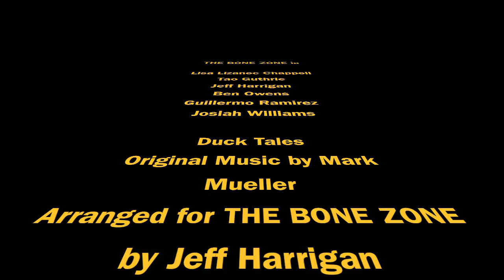DUCKTALES THEME SONG: Trombone Cover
DuckTales Theme Song: Trombone Cover is our very first video on our channel. Growing up, we all loved watching this cartoon, and who could forget this super catchy theme song?! DuckTales - WOO-OOOOO! This video was filmed during the 2017 Japan Tour of Blast the Music of Disney. During the tour, the trombone section had so much fun playing together and hanging out together everyday. We often played trombone trombone ensemble music together while on the road, and came up with the idea to make a YouTube video. Jeff Harrigan arranged this tune for 5 trombones and the rest is history. We wanted to make the video fun, with elements of choreography, our personalities and of course, humor. We actually have words we made up to this song too, haha.

Musicians Featured in DuckTales
Lisa Lizanec Chappell

Original Music by Mark Mueller